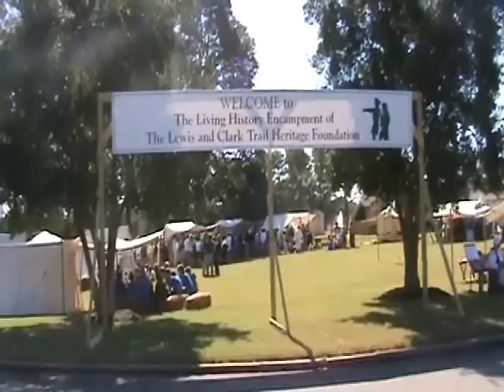DESC, Olive Branch, MS 2009.wmv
Demonstrations of the Lewis & Clark Expedtion to Student at Olive Branch, MS 2009 during the Lewis & Clark
Trail Heritage Annual meeting.